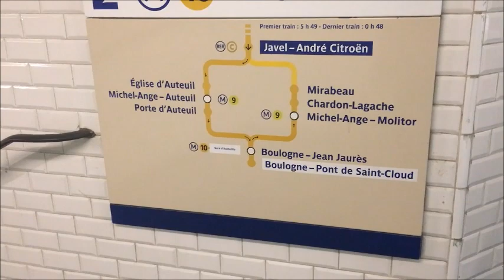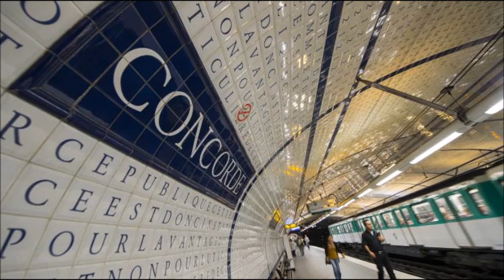Metropolitain Paris - Tour de Metro em Paris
Trip with Metro in Paris
Viaje con en Metro en Paris
Metropolitain - eine Fahrt mit der Metro in Paris